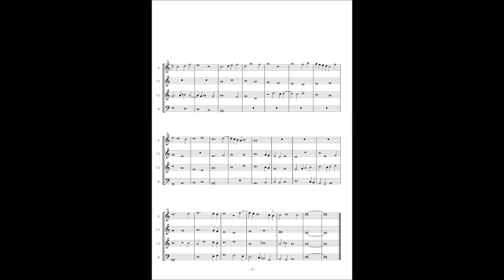Canti C No 4 Jacob Obrecht "Tant que vostre argent durra"